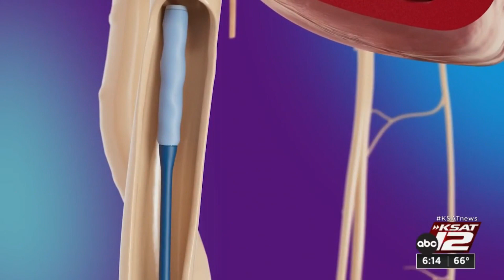New wireless pacemaker shocks heart back into rhythm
A new type of pacemaker may keep hearts going without using any wires at all.